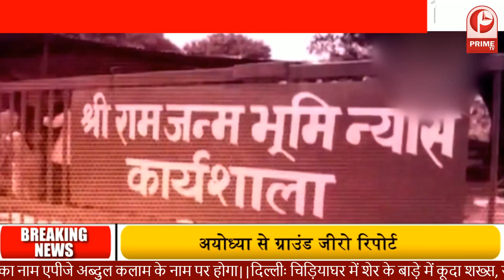Ayodhya Ram Mandir Case: देखिए ग्राउड जीरो से अयोध्या की पूरी कहानी.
primetvnewsindia
prime tv news india